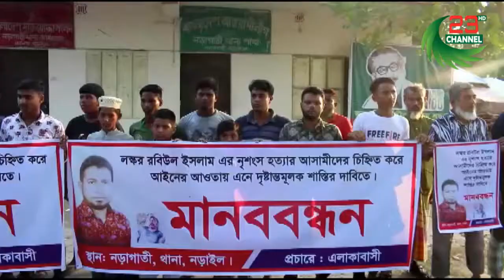ব্যাবসায়ী হত্যায় জড়িতদের গ্রেফতারের দাবিতে কালিয়ায় মানববন্ধন ও বিক্ষোভ মিছিল | Channel 23 News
Channel23,Channel 23,Channel23News,Channel 23 News,Channel23.tv,Channel 23 tv,Channel 23,